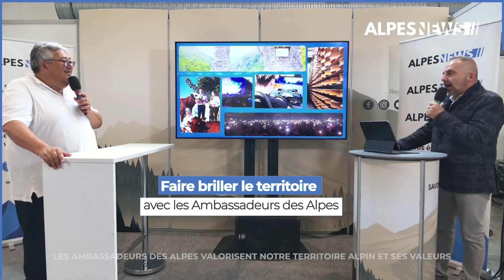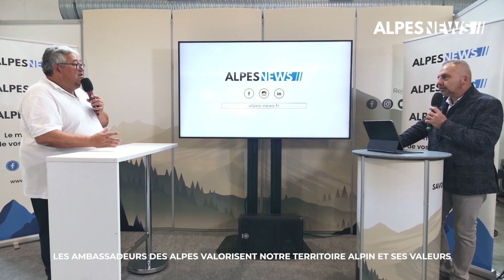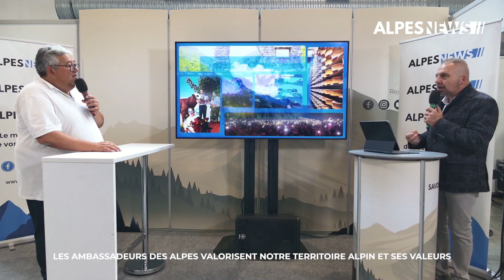Faire briller le territoire avec les Ambassadeurs des Alpes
⛰️ Semaine spéciale Salon Dauphinois : Focus sur l’association d’entreprises « Ambassadeurs des Alpes » avec Christian LAVAL son président.

👉 Engagés dans la promotion de notre territoire alpin et de ses valeurs, les Ambassadeurs des Alpes viennent en aide aux associations caritatives locales.

Parmi les sujets abordés : rencontres, accompagnement, fonds de dotation Enfance & Montagne…

L’entretien a permis également d’aborder la soirée caritative du 6 novembre prochain, pour l’association DiGi : Cohabitation intergénérationnelle en Isère.